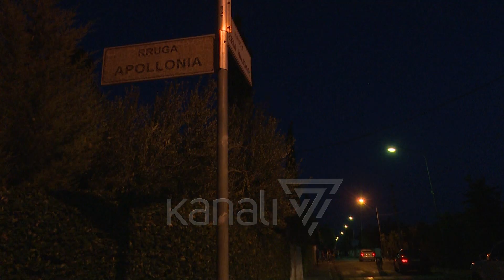BATHORE, VRET KUNATËN ME ARMË, KISHTE PËRPLASJE PËR ÇËSHTJE PRONËSIE - News, Lajme - Kanali 7